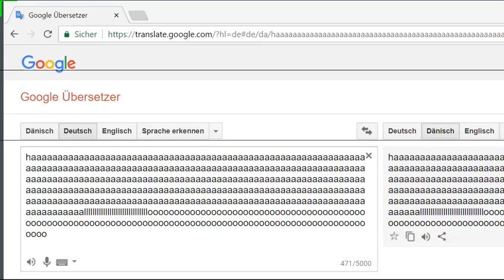intro von capture1